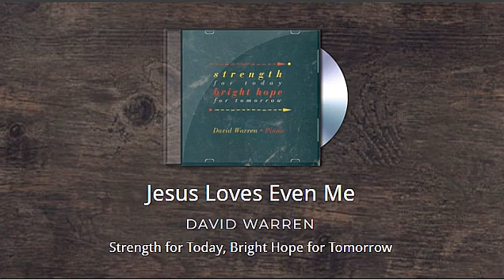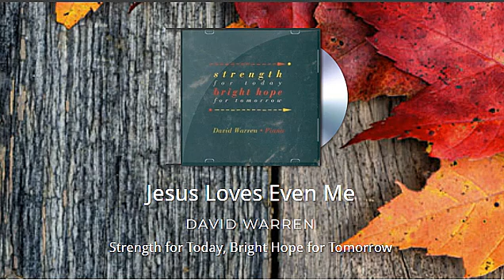News for November 22nd